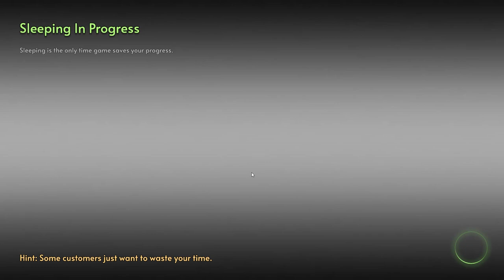Floating Islands of Nucifera - Preview ITA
Oggi propongo: Floating Islands of Nucifera

• Specs:

CPU: Intel i7-4770K
Ram: 16GB G.Skill
GPU: Asus GeForce STRIX GTX1080 A8G GAMING
Inst.Audio: Focusrite Scarlett 2i2 2nd Generation
Headphone: AKG K 271 MKII
Mic: MXL 770 Condenser
Modem: AVM FRITZ Box 7490
OS: Win 10 Pro

Buona Visione